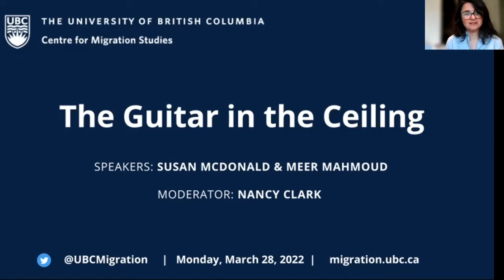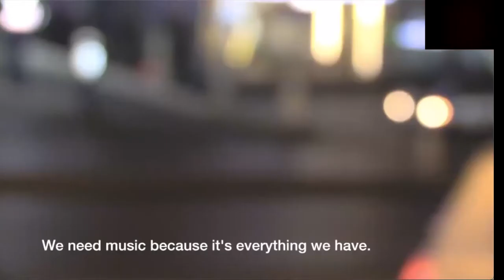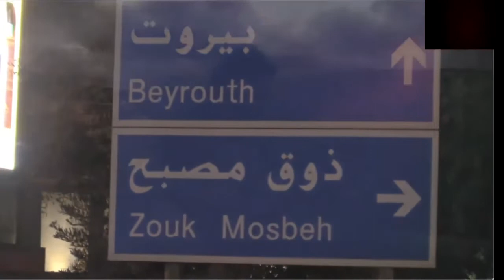The Guitar in the Ceiling with Susan McDonald and Meer Mahmoud